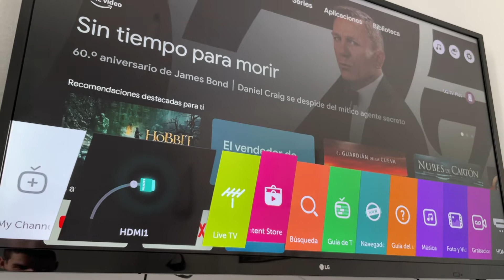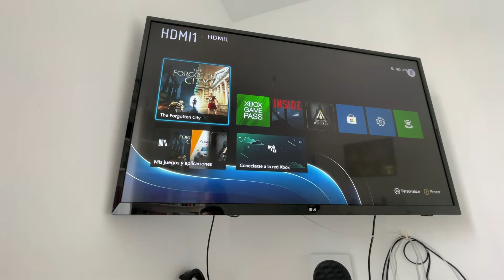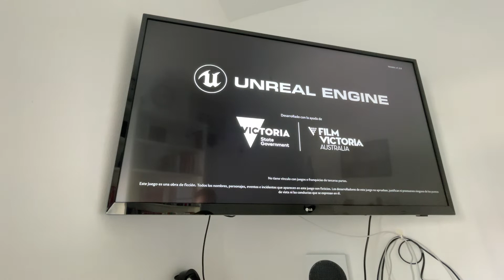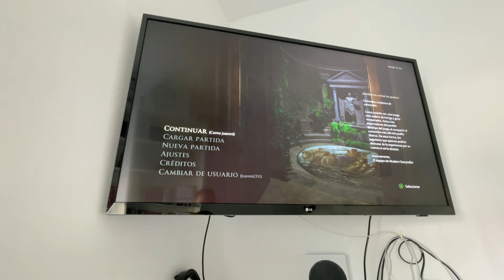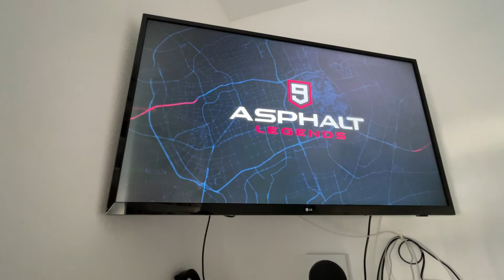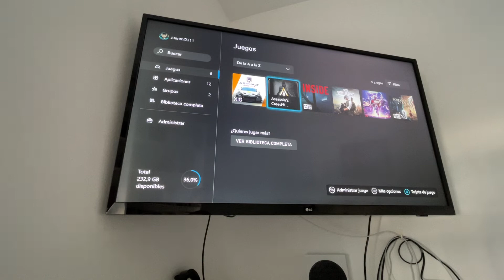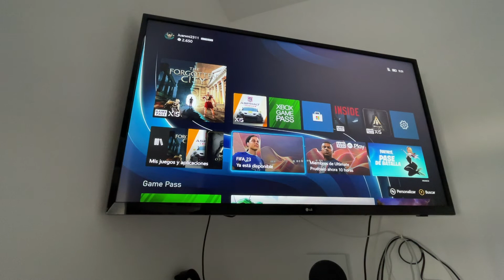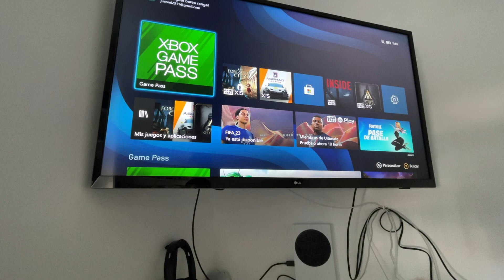Xbox Series S en 2023 🎮 EXPERIENCIA de uso ¿MEJOR que Xbox Series X?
Análisis y experiencia de uso con la consola Xbox Series S. ¿Vale la pena en 2023 o 2024?